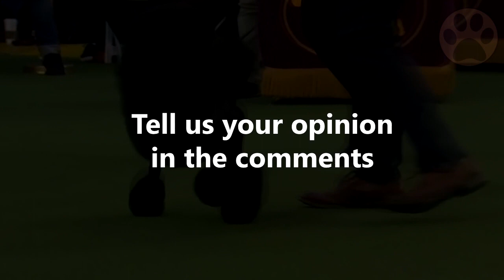Miniatura Caniche (Miniature Poodle) Información De Raza De Perro | Perros Mundo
En este vídeo te explicaremos todo sobre la raza de perro Caniches Miniatura  (Miniature Poodle) en base a ocho apartados, para que puedas valorar si estos pequeños te encajan.

Los caniches miniatura son sensibles, inteligentes, vivaces, y muy conocidos por su fantástica habilidad para nadar. Es una de las razas más populares en Francia y Alemania. Su adaptabilidad y excepcional capacidad de aprendizaje los hacen sobresalir en todas las competencias de obediencia.
¿Consideras comprar un caniche miniatura? En este video aprenderás todo sobre la raza en base a 8 apartados, con los que podrás averiguar si este perro es el mejor para ti.

Entonces, ¿qué opinas del miniatura? Déjanos tu respuesta en los comentarios y comparte tu experiencia con nuestra comunidad. Muchas gracias por vernos.

Qué tal, amantes de los perros!

Esperamos que hayas disfrutado y aprendido con este vídeo.
Somos unos enamorados de los perros, por eso realizamos estos documentales acerca de todas las hermosas e increíbles razas que forman la familia perruna alrededor del mundo.
A través de ellos, te proporcionamos todos los consejos y pautas para que puedas entender un poco mejor su mundo, y mejorarás tus conocimientos para ser su mejor amigo.
Con todos estos interesantes datos te convertirás en el compañero perfecto.